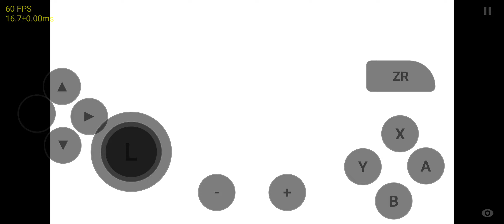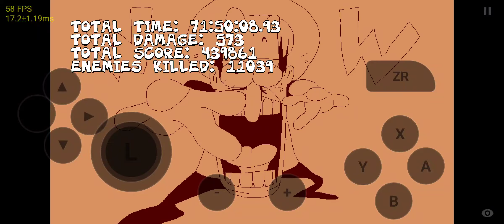pizza tower final boss part 3